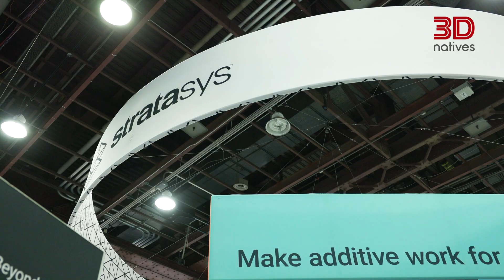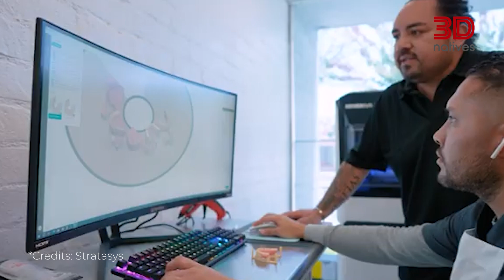Exploring the FUTURE of Additive Manufacturing With Industry EXPERTS | Insights from Yoav Zeif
What’s really happening in the world of additive manufacturing in 2025? To help answer this and many other questions, 3Dnatives sat down with the CEO of Stratasys, Yoav Zeif. From U.S. tariffs to the booming Asian 3D printing market, it’s the perfect time to take stock of where the industry is headed.

3Dnatives’ YouTube Channel provides you with the latest news on 3D printing & exclusive coverage of the various additive manufacturing shows, events and fairs around the world!
3Dnatives is an online media and leading source for all things 3D printing related. Every day, you will find the latest news, interviews, guides and more on the revolution that is 3D printing published on 3Dnatives.com!